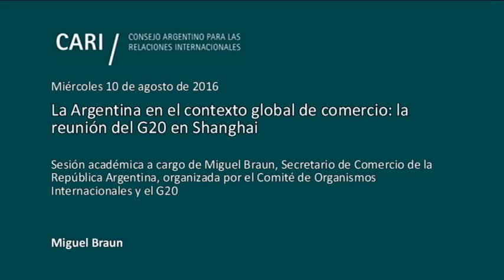La Argentina en el contexto global de comercio: la reunión del G20 en Shanghai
Sesión académica a cargo de Miguel Braun, Secretario de Comercio de la República Argentina, organizada por el Comité de Organismos Internacionales y el G20

Miguel Braun / Secretario de Comercio de Argentina desde el 10 de diciembre de 2015. Es doctor y magíster en Economía de la Universidad de Harvard y Licenciado en Economía de la Universidad de San Andrés. Fue co-fundador y director ejecutivo de CIPPEC, director ejecutivo de la Fundación Pensar, el centro de políticas públicas del PRO y director del Banco Ciudad. Es co-autor del libro "Macroeconomía Argentina" y enseñó Macroeconomía, Finanzas Públicas y Economía Política en las universidades de Buenos Aires, San Andrés y Torcuato Di Tella